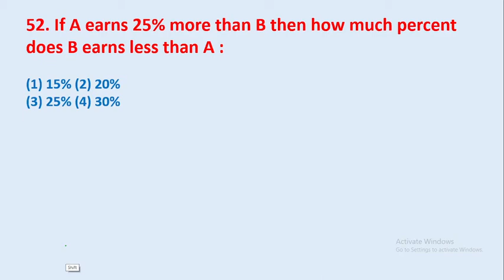52. If A earns 25% more than B then how much percent does B earns less than A : || edu214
52. If A earns 25% more than B then how much percent does B earns less than A :
edu214
ram raghuwanshi